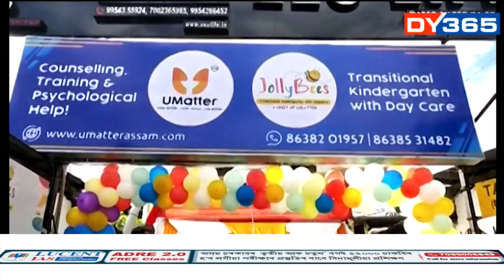বেলতলাস্থিত UMATTERৰ প্ৰথম বৰ্ষপূৰ্তি উদযাপন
বেলতলাস্থিত UMATTERৰ প্ৰথম বৰ্ষপূৰ্তি উদযাপন।UMATTER মানসিকভাৱে দুৰ্বল শিশুসকলৰ শিক্ষানুষ্ঠান ।অনুষ্ঠানত উপস্থিত থাকে জ্যেষ্ঠ সাংবাদিক প্ৰণয় বৰদলৈ।উপস্থিত জনপ্ৰিয় অভিনেত্ৰী মলয়া গোস্বামীসহ বহুতো গণ্যমান্য লোক ।শিশুৰ মানসিক স্থিতিৰ ক্ষেত্ৰত পৰামৰ্শ প্ৰদান কৰে প্ৰতিষ্ঠানটোৱে ।UMATTERৰ আন এক অংগ অনুষ্ঠান হ’ল JOLLYBEES।JOLLYBEESৰ সহায়ত শিশুসকলক দিয়া হয় প্ৰাথমিক শিক্ষা।বৰ্তমান UMATTERৰ লগত জড়িত হৈছে ১৫টিতকৈও অধিক শিশু